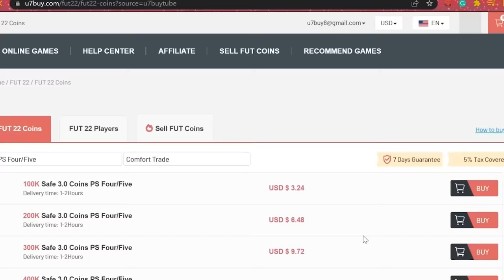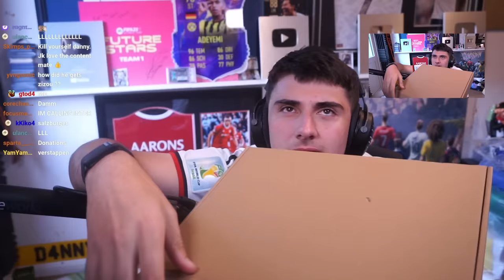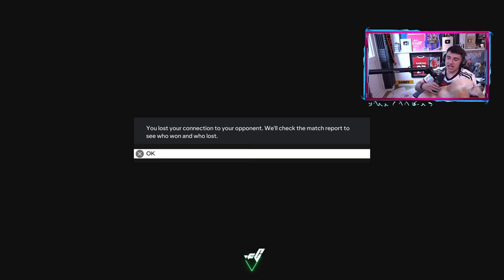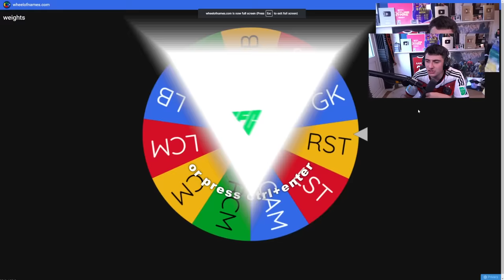11x Mystery Shirts Decide My FC24 Team!